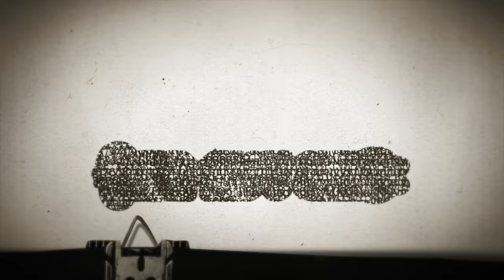Timesuck | The Sullivanians: Therapy Sex Cult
In the 1960s, a strange new cult emerged in Manhattan's Upper West Side out of the Sullivan Institute. A cult created by shady "therapist" Saul Newton, who twisted the psychoanalytical teachings of Henry Stack Sullivan into something insidious - a way from him to sleep with paying therapy patients, have them move onto his compound, and play god over their lives. He and a few of his wives would run their scam for decades. They convinced members to live on their compound, pay to be in continual therapy, and pay to put on propaganda plays at their Fourth Wall Theater. Members also paid to be sexually used by cult leadership, leadership that decided who they had sex with, who they could have kids with, who would raise those kids, and so much more. Cult! Cult! Cult!

Wet Hot Bad Magic Summer Camps are ON SALE!  BadMagicMerch.com

Bad Magic Productions Monthly Patreon Donation: We're giving $14,533 to The Museum of Tolerance - the only museum of its kind in the world, and an additional $1,614 to the scholarship fund this month. Thank you, Space Lizards! The MOT is dedicated to challenging visitors to understand the Holocaust in both historic and contemporary contexts and confront all forms of prejudice and discrimination in our world today.